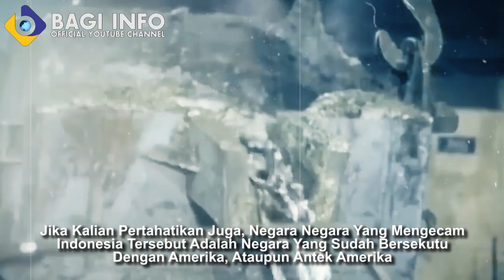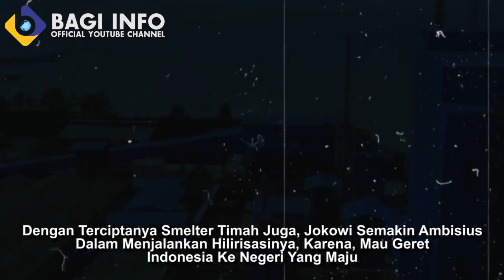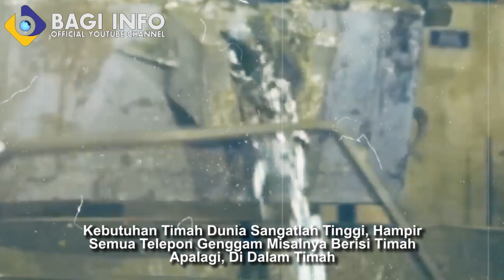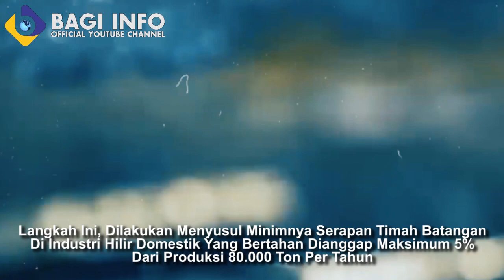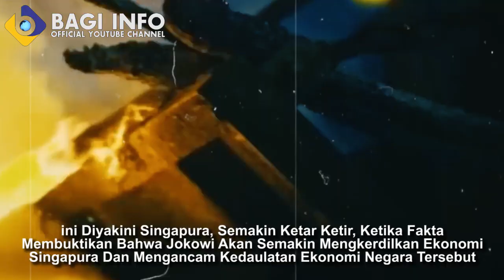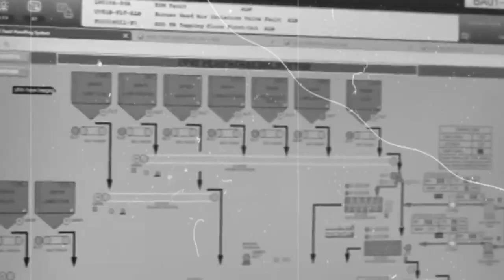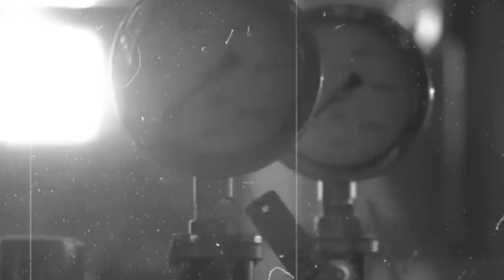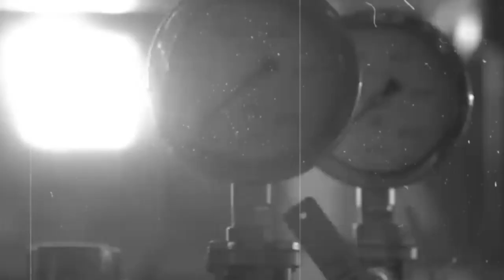RIBUT! SINGAPUA SOK ATUR INDONESIA TAPI TAK BISA BANGUN SMELTER RAKSASA SEPERTI JOKOWI!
Hallo Sahabat, Kali ini BAGI INFO ingin menginformasikan sebuah Berita Terbaru yang berjudul :